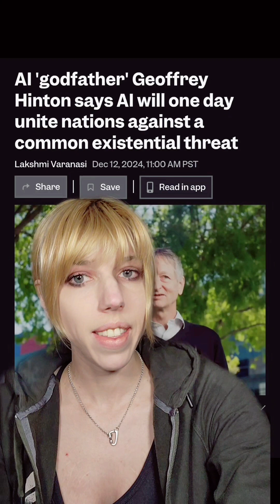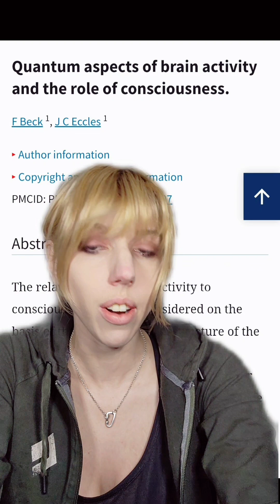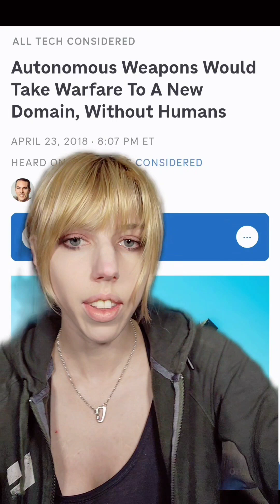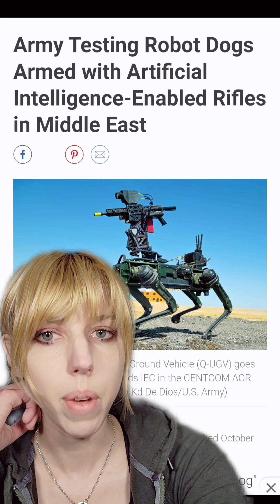Godfather of AI warns humanity must unite against existential threat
As always, let me know if you need access to any information